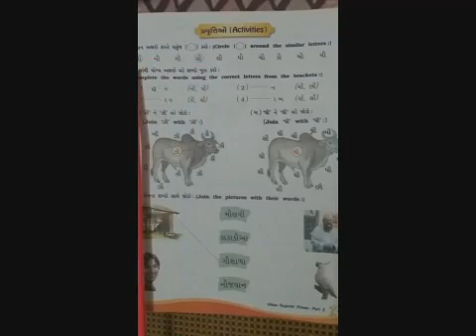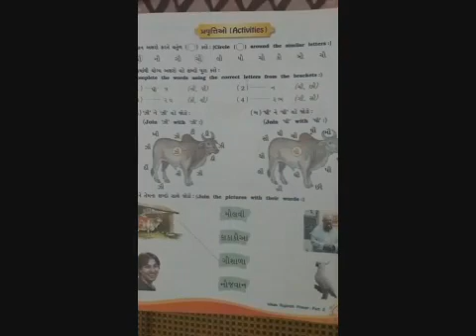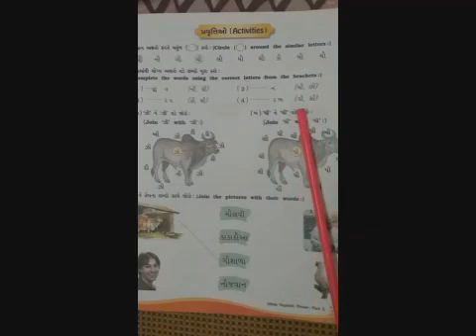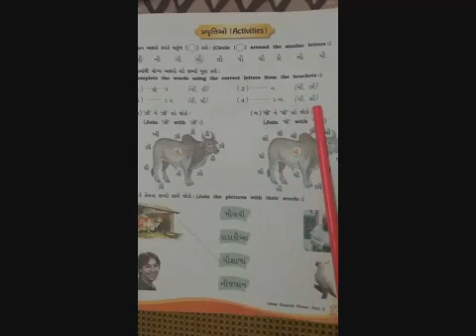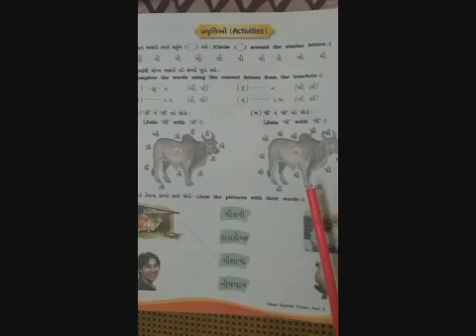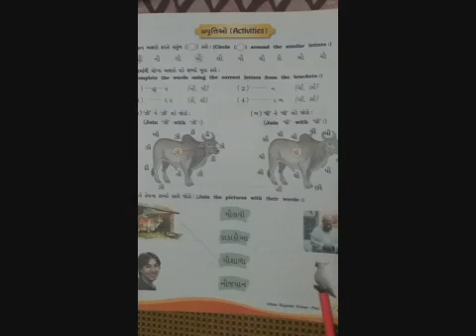V Gujarati Part 40